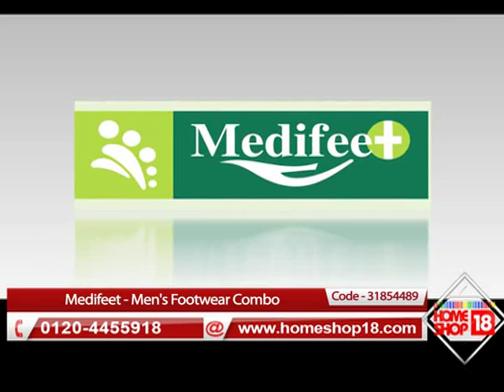Homeshop18.com-Medifeet - Men's Footwear Combo